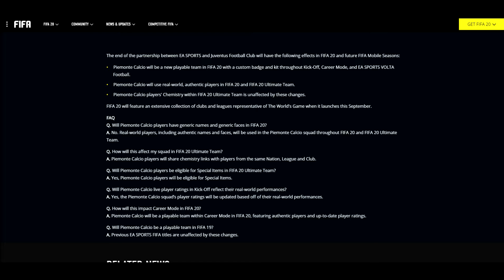PES 2020 | Juventus Turin | NO JUVENTUS IN FIFA 20!!! EA F&Q